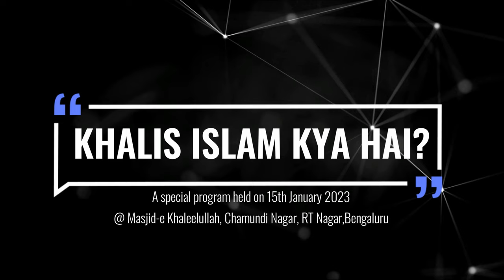Islami Aqeedah Wa Manhaj | Shaykh Dr. Amanullah Madani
Event: KHALIS ISLAM KYA HAI?
A special program held on 15th January 2023 @ Masjid-e Khaleelullah, Chamundi Nagar, RT Nagar, Bengaluru

Topic: Islami Aqeedah Wa Manhaj

Speaker: Shaykh Dr. Amanullah Madani

٠٠٠٠٠٠٠٠٠٠٠٠٠٠٠٠٠٠٠٠٠٠٠٠٠٠٠٠٠٠٠٠٠٠٠٠٠٠٠٠